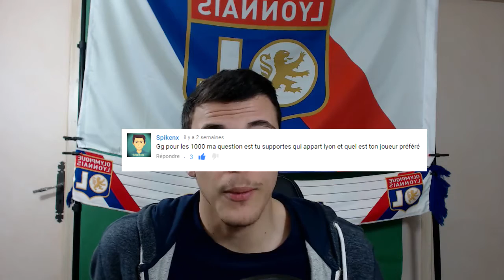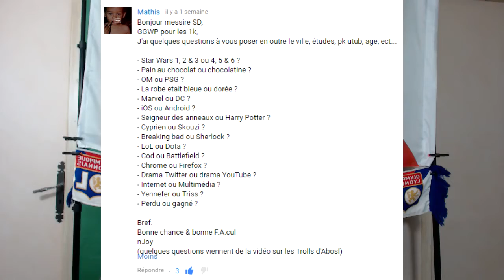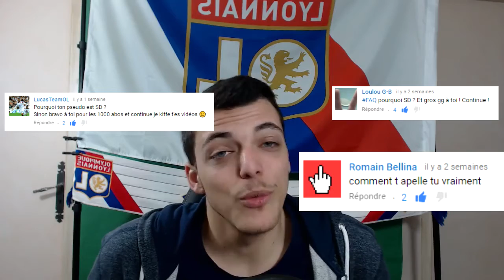FAQ #1 | SPÉCIAL 1000 ABONNES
»Je répond à vos questions ! :)